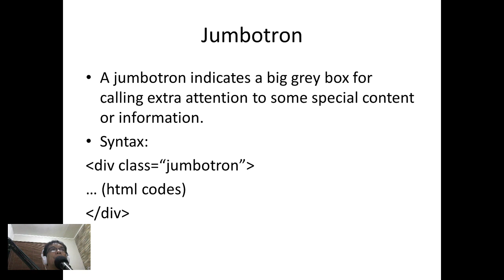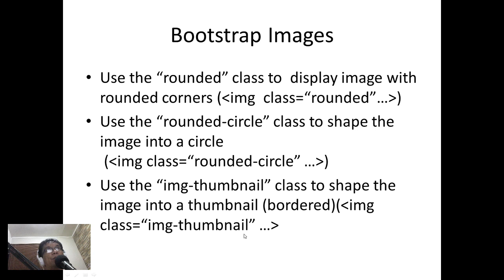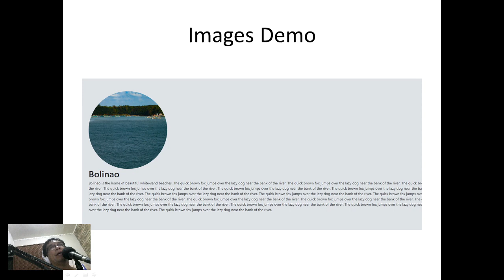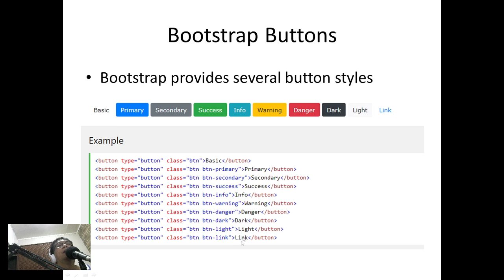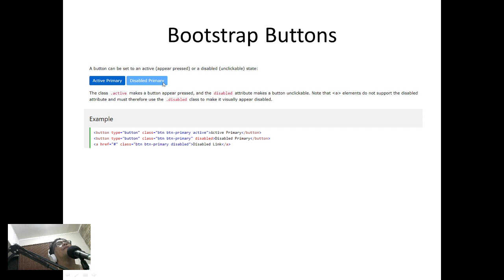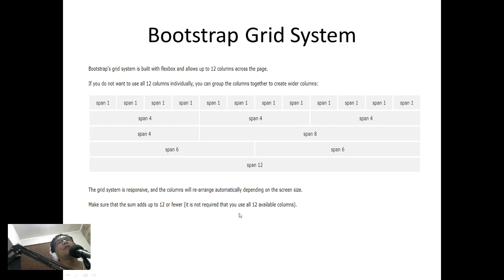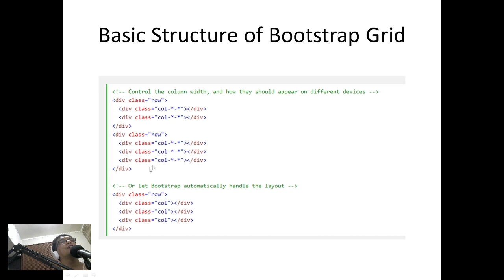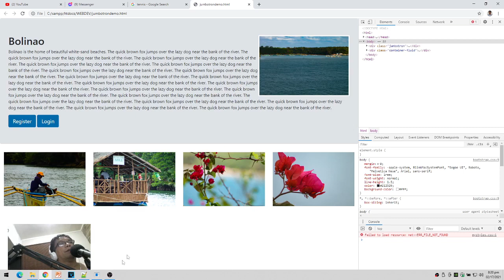BOOTSTRAP 4 - JUMBOTRON, IMAGES, BUTTONS, GRIDS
Lecture on Bootstrap 4
topics:  Jumbotron, Images, buttons, Grids